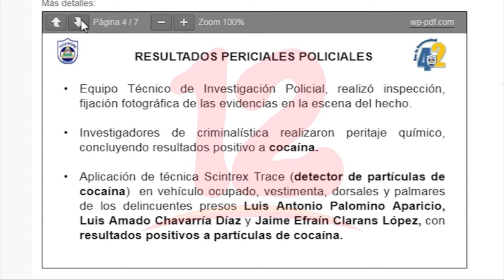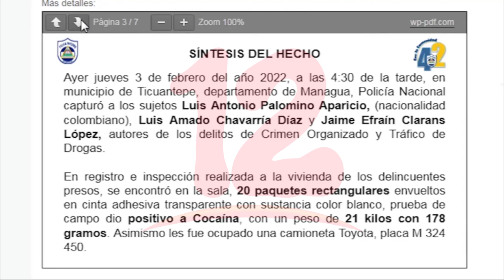Policía incauta a colombiano 21 kilos de cocaína valorados en 529 mil dólares en Ticuantepe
Noticias12Nicaragua Policía incauta a colombiano 21 kilos de cocaína valorados en 529 mil dólares en Ticuantepe, además dos de las personas que se encontraba en la vivienda a la hora del operativo cuentan con antecedentes delictivos